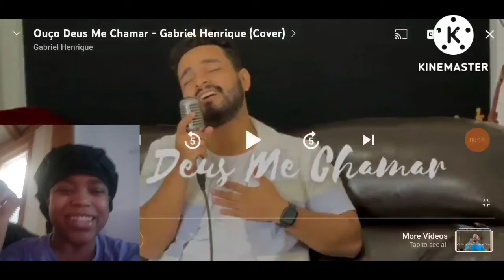"Gabriel Henrique-Covers(Ouco Deus Me Chamar) Live Performance"*My Reaction*